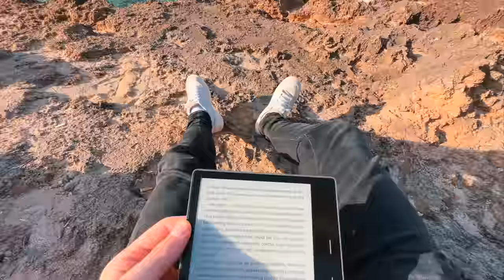Ich habe wirklich ein Haus auf Mallorca gekauft 🏝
Ich kann es immer noch nicht ganz glauben.. Danke für alles Leute! 🙏
Mit NordVPN könnt ihr bares Geld sparen. Wie genau das geht, schaut euch diesen Blog Post ab